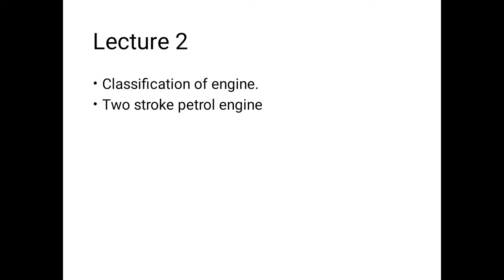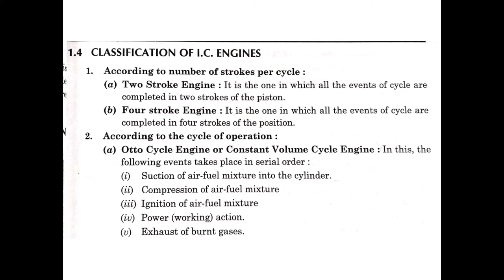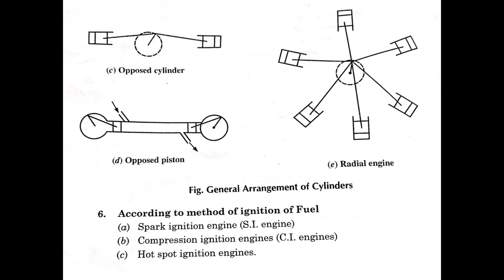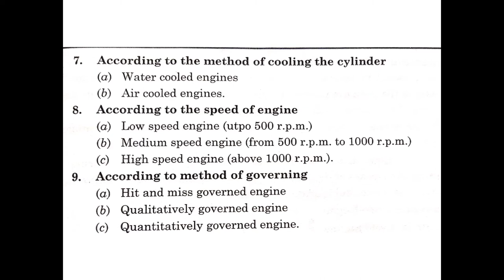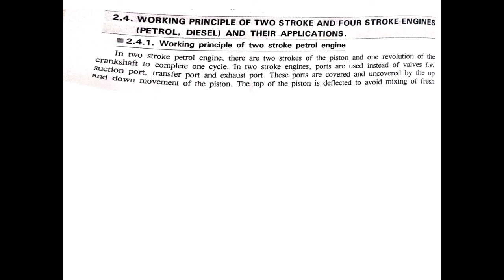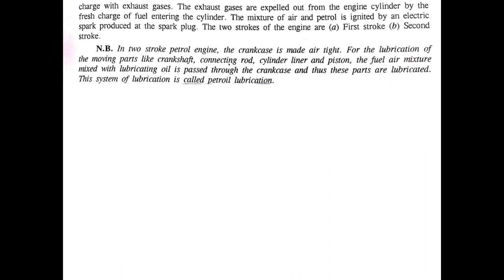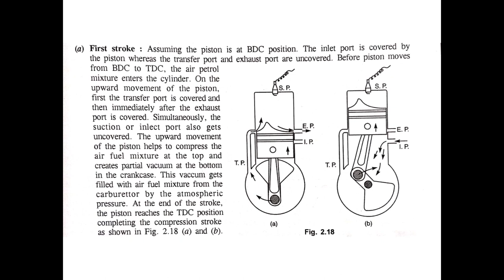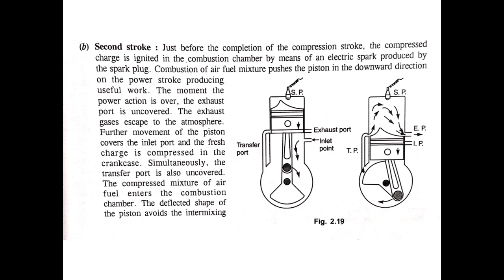Auto engine 1, ch 1, lecture 2